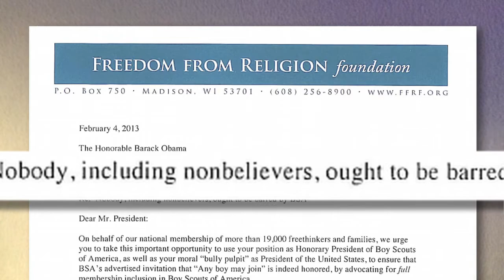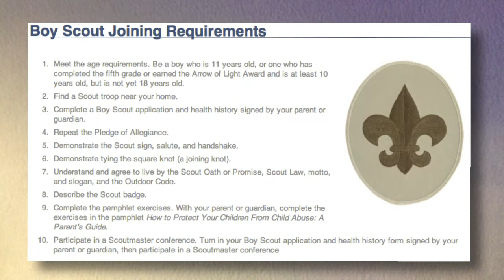Stoplight: 'Access & Accountability'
In his Stoplight® commentary, Stuart Shepard offers some insights into the Freedom of Association, and some encouragement for the Boy Scouts.